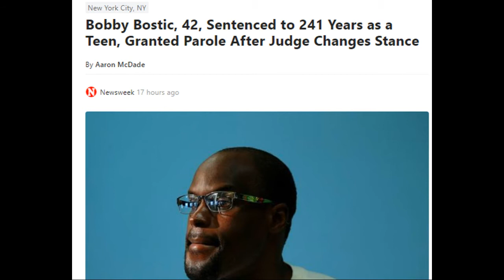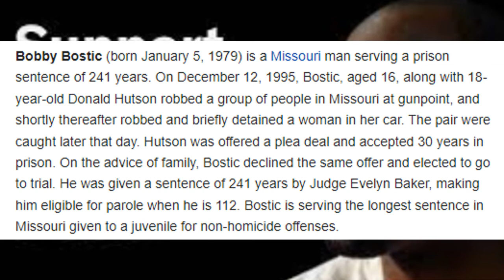Bobby Bostic: A Free Man Who Made Parole is Still Bound in Prison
In this video, Bobby Bostic: A Free Man Who Made Parole is Still Bound in Prison freebobbybostic, we learn that he finally was offered parole; however, still not free yet. Details inside!

Links:
Can a Judge reverse their decision?

Got Mail:  Feel free to be a blessing, send a gift, or a donation.  Thank you
Dru L. Murray

Age Limit:
18 and older

Remember to let your light shine before all men to piss they devil off... Yah bless!